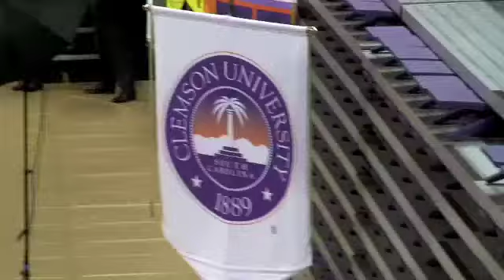Cage Graduation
Cage Spoden graduates from Clemson